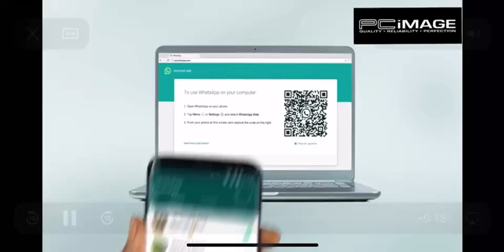HOW TO USE YOUR WHATSAPP AT NOTEBOOK ?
WE WOULD LIKE TO SHOW EVERYONE HOW TO USE WHATSAPP AT NOTEBOOK,
BY SIMPLE WAY
1. Laptop
                1.1 Open your google chrome
2. Phone
               2.1 Open ur Whatsapp
               2.2 Go setting
               2.3 Go Whatsapp web/Desktop
               2.4 Click scan QR code
               2.5 scan Loptop QR code
               2.6 connect!